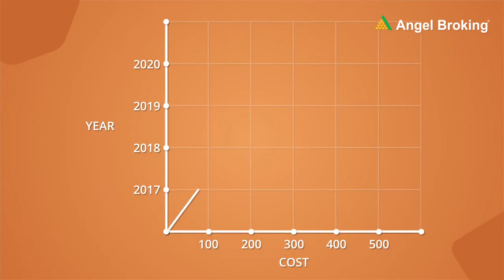కాంట్రా ఫండ్స్ అంటే ఏమిటి మరియు అవి ఎలా పని చేస్తాయి? | What are Contra Funds? | Telugu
కాంట్రా ఫండ్స్ అంటే ఏమిటి?
అది ఎలా పనిచేస్తుంది?
| ఏంజెల్ బ్రోకింగ్ నాలెడ్జ్ సిరీస్ ఒక కాంట్రా ఫండ్ దాని పెట్టుబడి శైలి ద్వారా ఇతర ఫండ్ల నుండి వేరు చేయబడుతుంది.
కాంట్రా ఫండ్ దాని విండ్- రకమైన పెట్టుబడి శైలి ద్వారా నిర్వచించబడింది.
కాంట్రా ఫండ్ యొక్క మేనేజర్ ప్రస్తుత మార్కెట్ పోకడలకు వ్యతిరేకంగా ఆ సమయంలో తక్కువ పనితీరు లేదా నిరాశకు గురైన ఆస్తులను కొనుగోలు చేయడం ద్వారా బెట్ వేస్తాడు.
కాంట్రా ఫండ్స్ అన్నవి ఈక్విటీ మ్యూచువల్ ఫండ్స్, ఇవి మార్కెట్లో విరుద్ధమైన అభిప్రాయాన్ని కలిగి ఉన్నాయి
కాంట్రా బైస్ అనేది ప్రస్తుతం డిస్కౌంట్ వద్ద ట్రేడ్ చేస్తున్న స్టాక్స్, అయితే బలమైన ఫండమెంటల్స్ కారణంగా వాటికి మంచి భవిష్యత్తు ఉంది.
కాంట్రా ఫండ్లలో పెట్టుబడులు పెట్టాలని యోచిస్తున్న పెట్టుబడిదారులు ఈ ఫండ్స్ స్వల్పకాలిక పనితీరును ప్రదర్శింప జాలవని తెలుసుకోవాలి ఎందుకంటే అవి పెట్టుబడిగా పెట్టీ ఆస్తులు అలాంటివి. దీర్ఘకాలిక విలువలను దాని ప్రాథమిక విలువ కంటే తక్కువ ఖర్చుతో కొనుగోలు చేయాలనేది ఇందులో ఉండే యోచన.
కాంట్రా ఫండ్ల గురించి, అవి ఎలా పని చేస్తాయి అన్న విషయాలను తెలుసుకోవడానికి ఈ వీడియోను పూర్తిగా చూడండి

⚡ఉచిత డీమ్యాట్ అకౌంట్ తెరవడం కొరకు కు వెళ్ళండి
✅ఇలాంటి మరిన్ని వీడియోల కోసం, ఈ రోజు మా యూట్యూబ్ ఛానెల్లో సభ్యత్వాన్ని పొందడం మర్చిపోవద్దు!